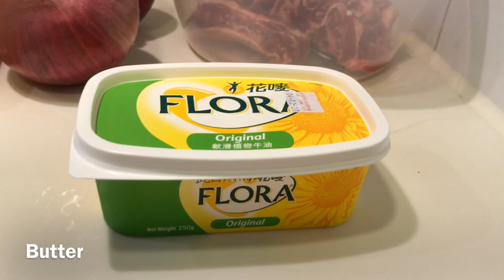How to make Beef Shank in Oyster Sauce Easy and Delicious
-My Beef Recipe-

Beef Shank in Oyster Sauce

Ingredients

Beef Shank

2 pcs. Red Onion

1 carrot

3 tbsp. Oyster Sauce

Butter